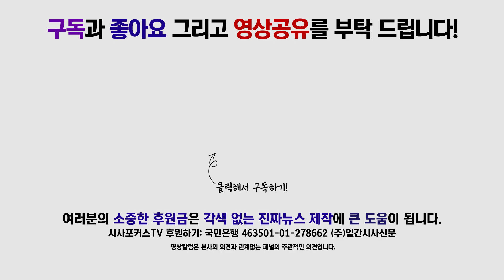박시원 '자유한국당이 보수통합? 내용은 보수분열!!!'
친박신당 박시원 대변인은 19일 국회 정론관에서 자유한국당이 보수통합을 했는데 내용은 보수분열이고 도로 탄핵당으로 돌아가고있다고 말했다.